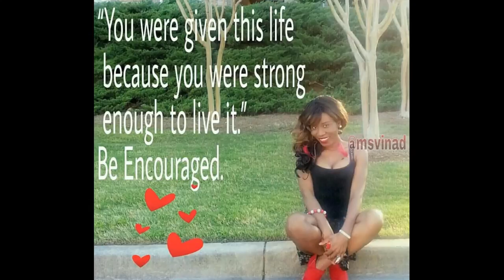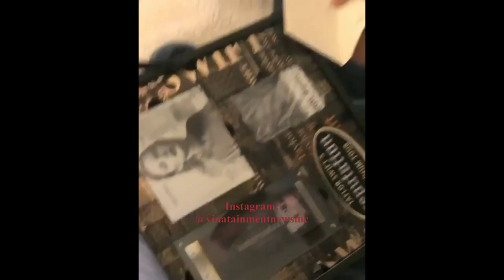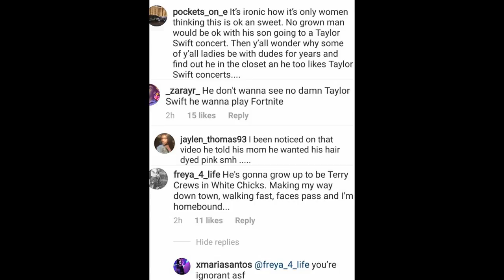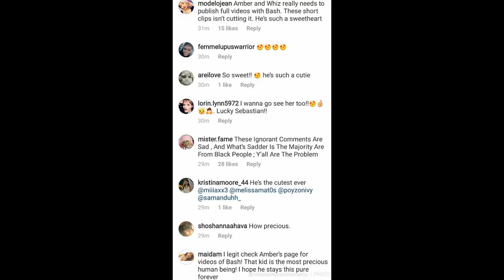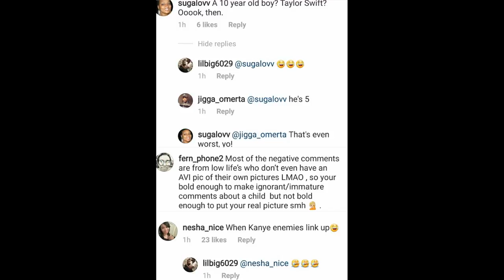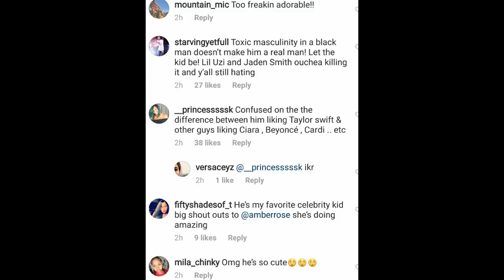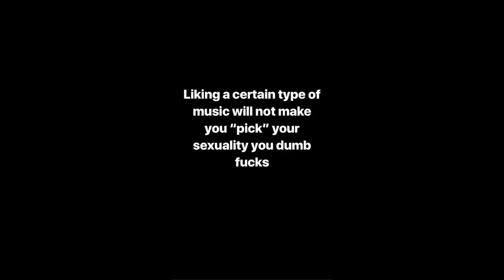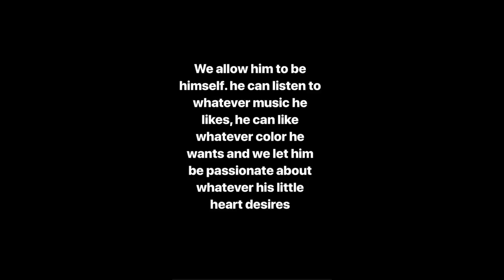Not Today Satan: Amber Rose Claps Back At Trolls Coming For Her Son 'Bash...'